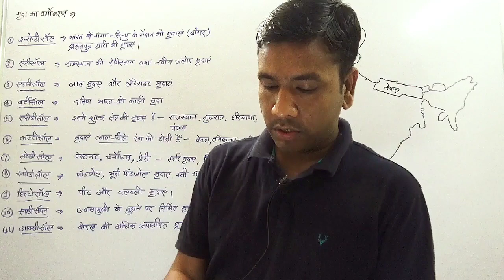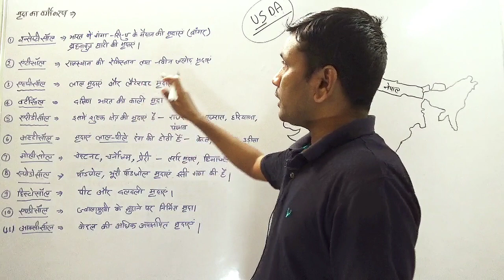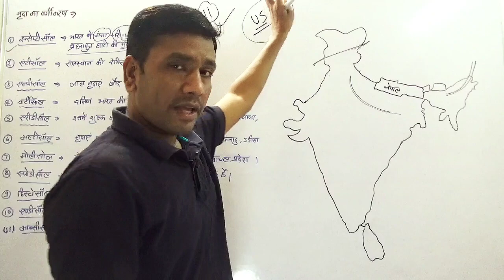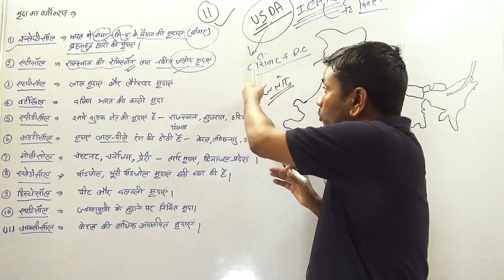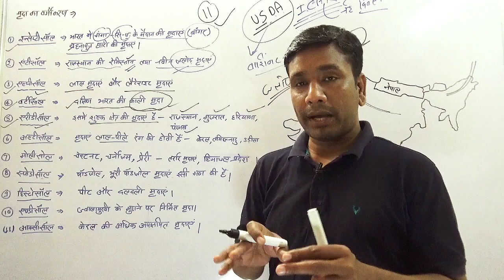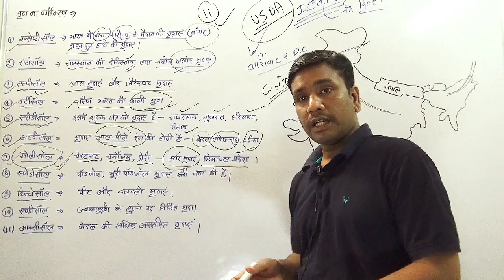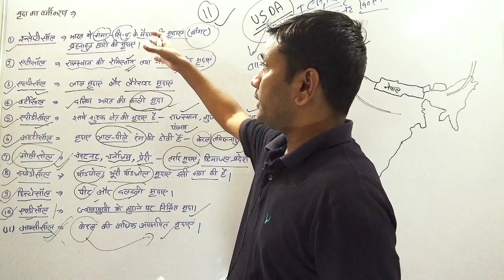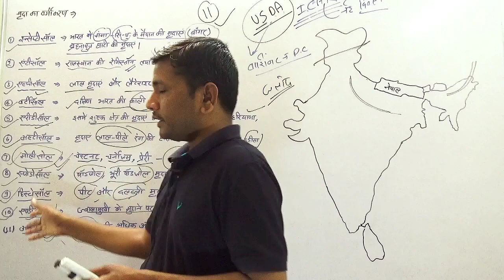Geography- मृदा का वैज्ञानिक वर्गीकरण